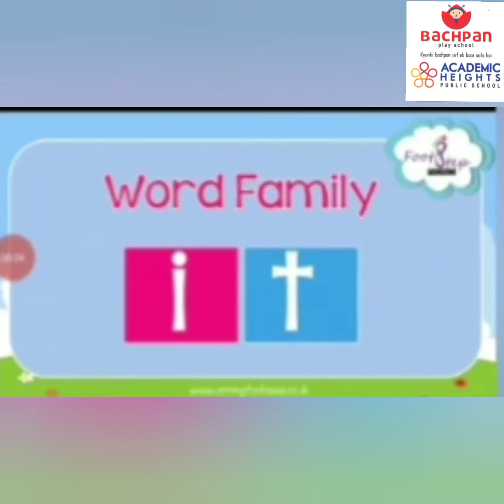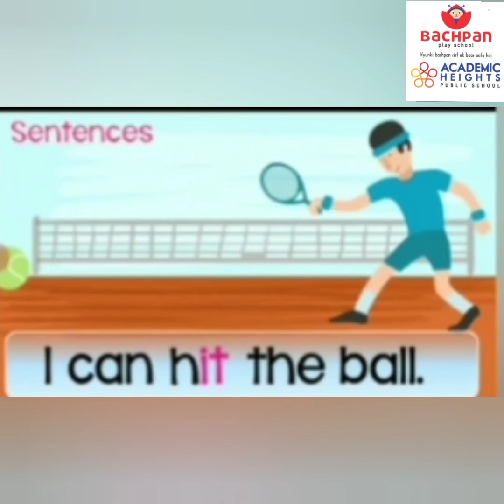Let's learn.... it.... sound words along with Shabhnam Maam